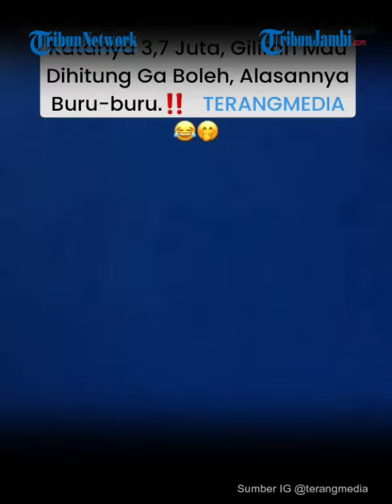Viral Pria Berseragam Ormas Beli Rokok Pake Uang Koin, Kasir Gak Boleh Hitung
Aksi pria tersebut menjadi sorotan karena pria itu membeli rokok menggunakan uang koin.

Editor Video: HR Hendro sandi